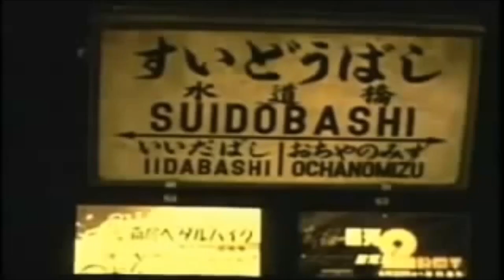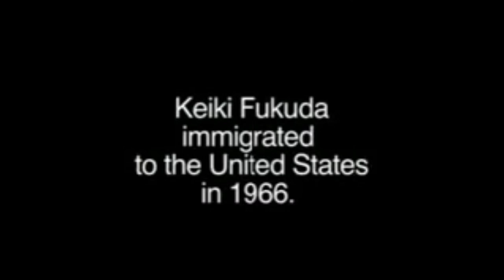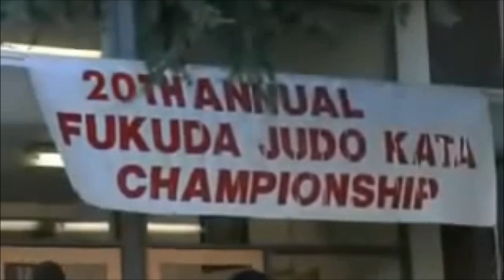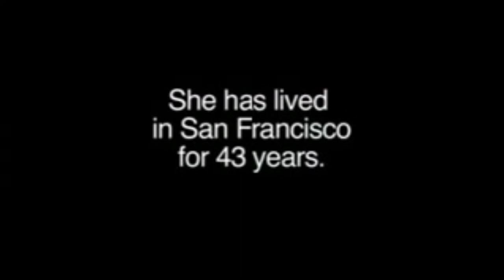The legendary women of Judo & Jujutsu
This video discusses some of the most legendary women in Judo and Jujutsu and how their training really contributed to a better society, the way Kano intended.